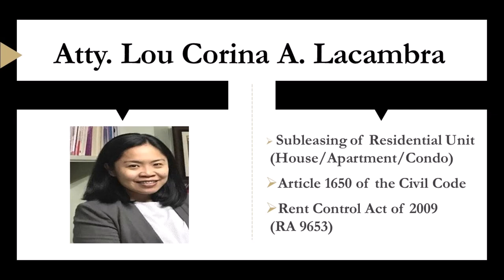Pwede bang ipa-sublease ang inuupahang residential unit?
The contents of this channel do not constitute legal advice, are not intended to be a substitute for legal advice & should not be relied upon as such. No action should be taken in reliance on the information contained on this channel & the owner  disclaims all liabilities in respect to actions taken/not taken based on any/all of the contents of this channel to the fullest extent permitted by law.

You should seek legal advice or other professional advice in relation to any particular matters you may have.

Information on this channel may not constitute the most recent legal or other information.  Any content is provided "as is;" no representations are made that the content is error-free.

Nothing on this channel is intended to create an attorney client relationship. An attorney-client relationship may only be established through direct attorney to client communication that is confirmed by the execution of an engagement agreement.